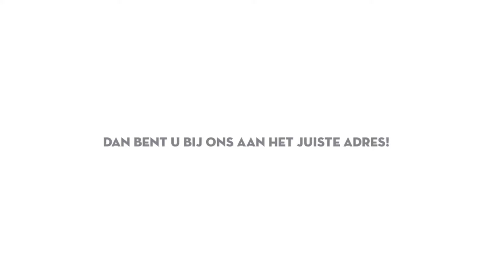HouseSupply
Bemiddeling in handel-verhuur van onroerend goed.